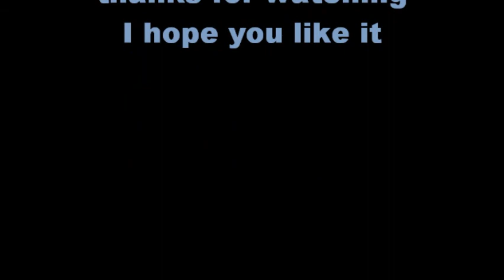Kurdish art work 2